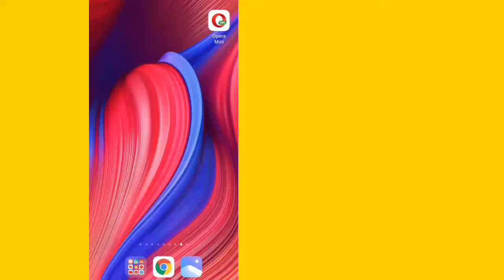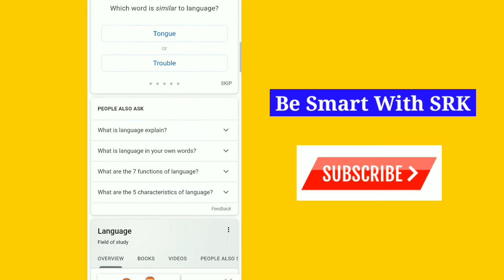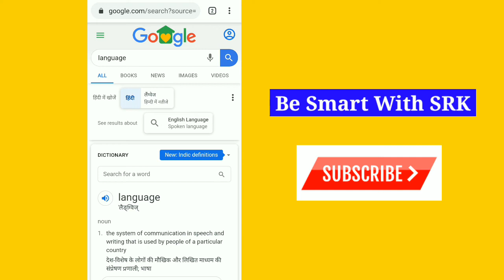Google Chrome me Language Kaise Change Kare | How To Change Language In Google Chrome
Google Chrome Ka Language Kaise Change Kare | How To Change Language In Google Chrome | Language In Chrome

Cover Topic :-

how to change language in google chrome,
Google chrome ka language kaise change kare,
Google chrome par language kaise change kare,
How to change language in google chrome in android,
Google chrome ka bhasha kaise change kare,
How to change language in android,
Google chrome ka bhasha kaise badale kare,
Google chrome ka bhasa kaise badale kare,
How to change language English to hindi in google chrome,
How to change language hindi to english in google chrome,

Chrome

besmartwithsrk

In hindi

How to